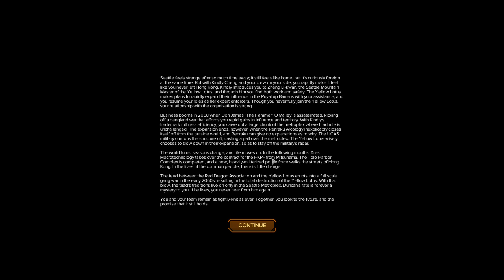[Ending] Shadows of Hong Kong DLC - Let's Play Shadowrun Hong Kong Part 23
Final Episode. This time the battle went much better.

Shadowrun: Hong Kong - Extended Edition is the definitive version of Shadowrun: Hong Kong, the third standalone game in Harebrained Schemes’ critically-acclaimed Shadowrun cRPG series. This Extended Edition adds the all-new, 6+ hr Shadows of Hong Kong Bonus Campaign to the game as a free upgrade - delivering on a funding goal achieved by fans in Harebrained Schemes’ wildly successful Shadowrun: Hong Kong Kickstarter. The Extended Edition also adds audio commentary to the game, and a long list of improvements since the game’s initial launch - including new visual effects, updated dialogue, and new editor features (for User-Generated Content). Experience the most impressive Shadowrun RPG yet, hailed as one of the best RPGs and strategy games of 2015!

HONG KONG. A stable and prosperous port of call in a sea of chaos, warfare, and political turmoil. The Hong Kong Free Enterprise Zone is a land of contradictions - it is one of the most successful centers of business in the Sixth World, and home to one of the world’s most dangerous sprawl sites. A land of bright lights, gleaming towers, and restless spirits where life is cheap and everything is for sale.
New in Shadowrun: Hong Kong , thanks to our generous Kickstarter Backers:
6+ hour bonus campaign - Shadows of Hong Kong.
100+ minutes of developer commentary audio!
Revamped Matrix art and gameplay!
Illustrated transition animatics that play at key moments in the story.
Enhanced sound, and dynamic combat music that ebbs and flows.
Rebuilt Inventory UI and easier management of items in-mission.
All-new Cyberware skill-tree and new Cyberweapons that can be installed to your character’s arms.
The ability to enter turn-based combat mode as soon as an enemy is in view.
Powerful new Foci objects for spellcasters.
Shadowrun: Hong Kong - Extended Edition Features
Shadows of Hong Kong Bonus Campaign: Set in the weeks following the events of the main campaign, the Shadows of Hong Kong bonus campaign will give you -- and your team -- the opportunity to turn the tables on the elite corporate police force that once hunted you. Through layers of corporate greed and urban strife, you will contend with dangerous enemies, uncover a deadly conspiracy, and cement your reputation as a Prime Runner… assuming that you survive, of course.

You can get the game on Steam

PSN: Vlodril